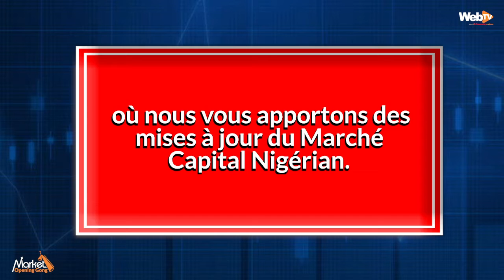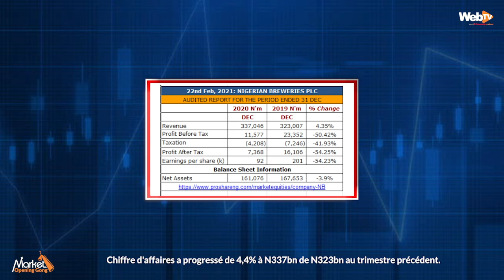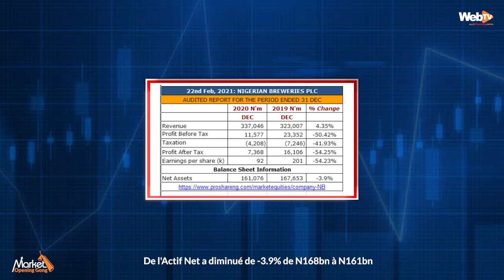Market Opening Gong February 23, 2021